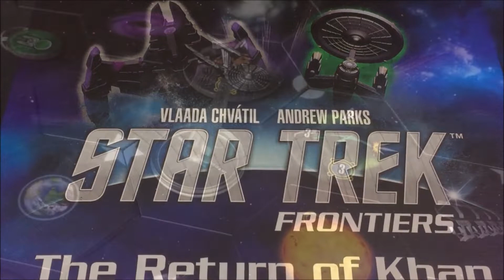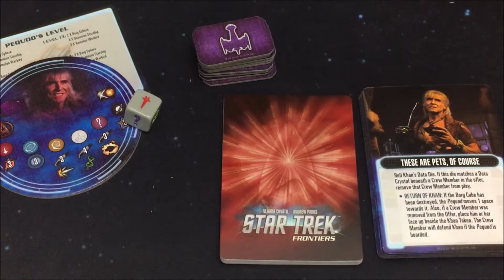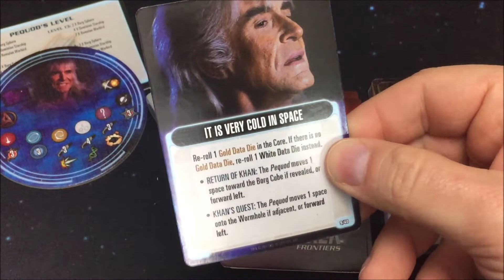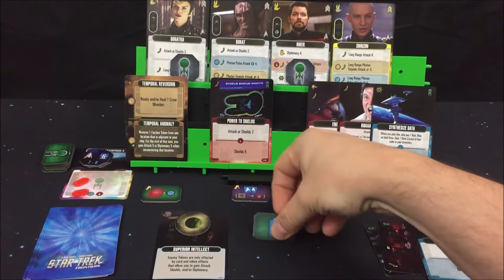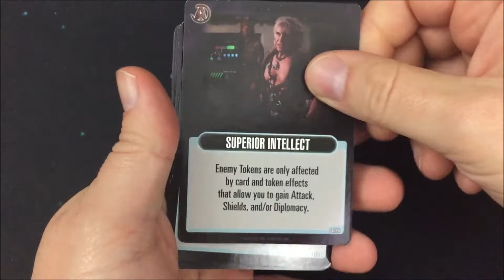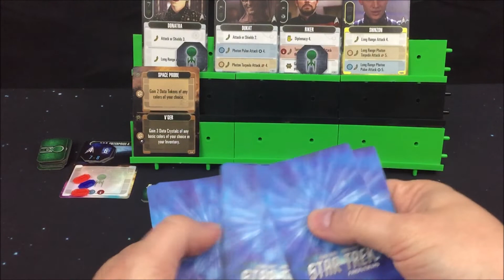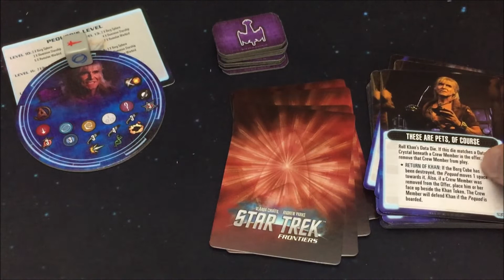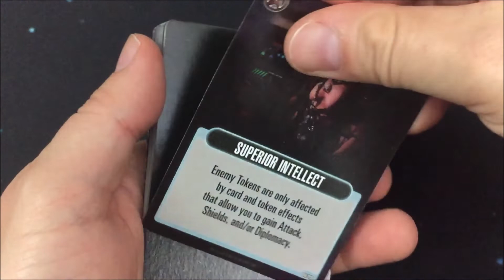Star Trek Frontiers - The Return of Khan - S02E04 - Khans Quest - Playthrough - deutsch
Hallo,

- Grischa Kugelmann
- Parallaxe
- Philipp Bode
- J B
- Lazy Paschahh

bedanken!